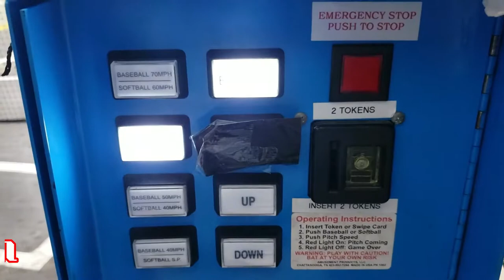Scrimmage Game. 9/14/19 ESP Vs Senators